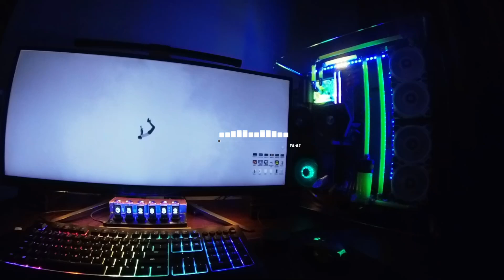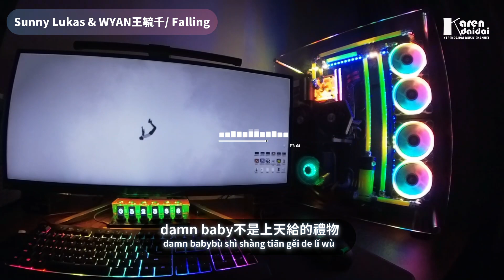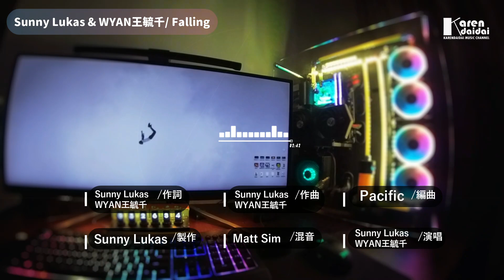Sunny Lukas / WYAN王毓千 - Falling「希望能夠馬上回我信息，聽到通知聲音說我愛你。」【Pinyin Lyrics】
Photographer by KarenDaidai Music Channel Team
Production by AE & PR
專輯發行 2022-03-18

Sunny Lukas / WYAN王毓千 - Falling
作詞 : Sunny Lukas/WYAN王毓千
作曲 : Sunny Lukas/WYAN王毓千
編曲：Pacific
製作人：Sunny Lukas
混音：Matt Sim
母帶：Matt Sim
封面：Emi
出品 : TEAMSUNNY X 新霖文化

"Got a lot of things to say but,
i just don't know how to say it"

一直打開你的首頁偷看停不住
無法拋開我對你的思念很無助
希望他們沒有比我成熟
我給你的愛一直在反复

cuz baby ive been fallin for you
所有煩惱都別在乎
希望能夠馬上回我信息
聽到通知聲音說我愛你

胡思亂想找你 位置到了哪裡
嫌棄我的煩惱 不say good night
睡入到你夢裡 思路變得清晰
空白的房間慢慢出色彩

想多送給你最愛的禮物
知道你最近忙的很辛苦
回歸到你身邊在沒有延誤
時間和你永遠都沒有限度

希望她們沒有比我成熟

看不到我的淚 無法假裝入睡
怎麼都這麼久了 無法忘記你了babe
聽到了你的聲音 給你我的愛 for ya
我愛的特別賣力 甚至可以die for ya

damn baby不是上天給的禮物
怪我自作多情怪我無法醒悟
完美的愛情根本就是一個陷阱
你停留在我夢裡 而我停留在你背影

太多的選擇 我愛的依舊是你
不斷和你靠近 沉迷你的眼睛

00:00:00​ Sunny Lukas / WYAN王毓千 - Falling
00:01:09 (𝘾𝙝𝙤𝙧𝙪𝙨)

 一鍵收聽情歌系列 ( 持續更新 | Continuously updated )
The cover is copyrighted by the KarenDaidai Music Channel team.